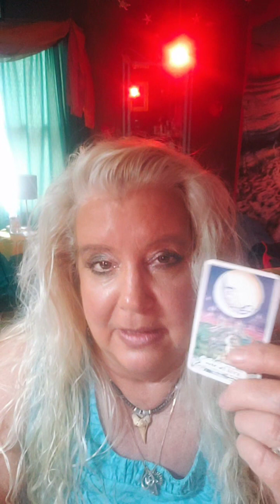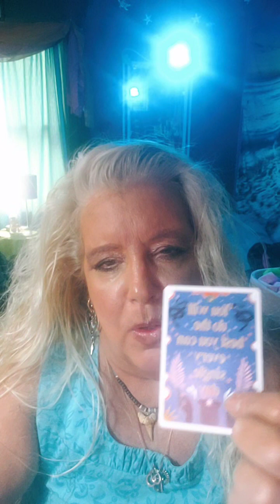Your weekend reading...